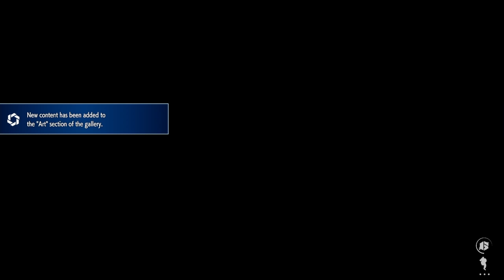First time playing Street Fighter 6 (RYU Arcade Story) (PS4 slim)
First time playing Street Fighter 6 RYU Arcade Story for |PS| |Xbox| and |PC|